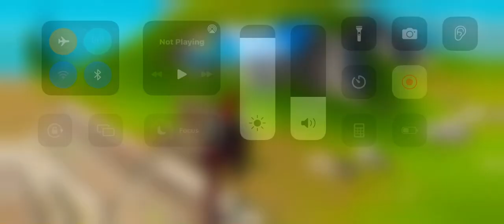June 28, 2022